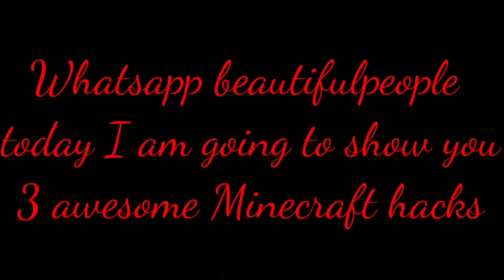Minecraft 1.16 bed design and lamp design | trap your friends | 3 awesome Minecraft Hacks | #10